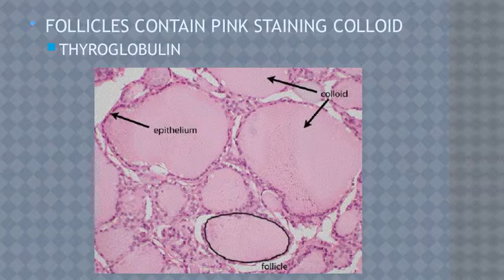Histology of Thyroid